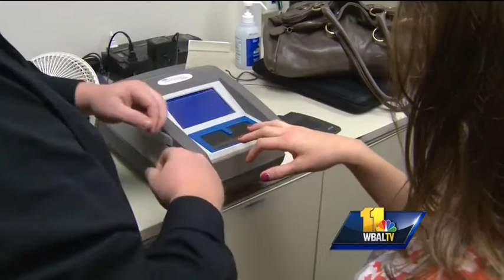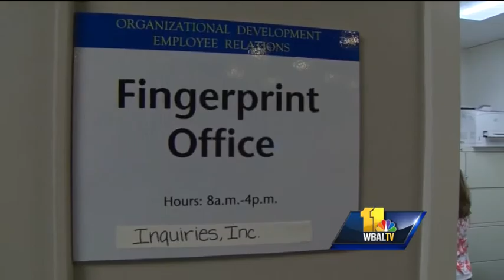Baltimore County votes to makes background checks mandatory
Baltimore County Council members voted to make the requirement of background checks for all recreation league volunteers mandatory.